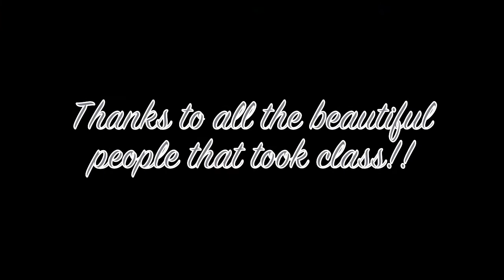DRUNK IN LOVE | TANEIKAH WESCOMBE| SOLE STUDIOS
For all those lovers, drunk in it.. enjoy!!

Drunk in love... Beyonce

GIRLY HIP HOP @ SOLE STUDIOS
Monday nights 7-7:45pm with Taneikah Wescombe
Tuesday nights 7:45-8:30pm with Shari Crump and Codie Wescombe